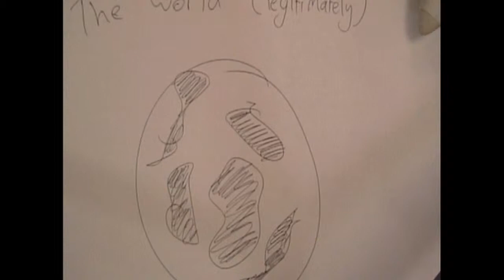Abnormal Activity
a short lego stop-motion animation created at the mac in birmingham